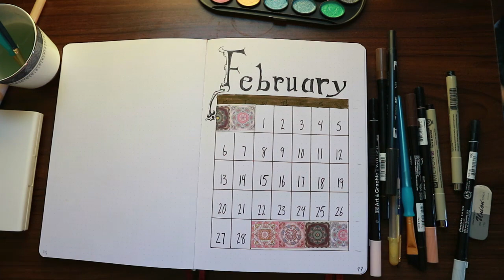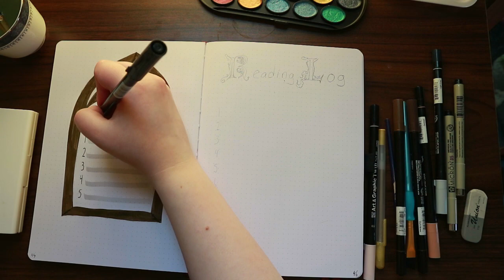February Reading Journal Set Up | Journal With Me 2023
You guys said you prefer voiceover so voiceover it is!
- Huck

Music
Sweetly My Heart by Asher Fulero